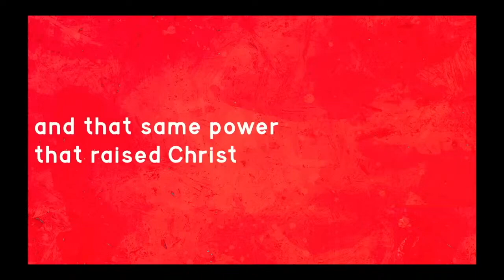The War Within